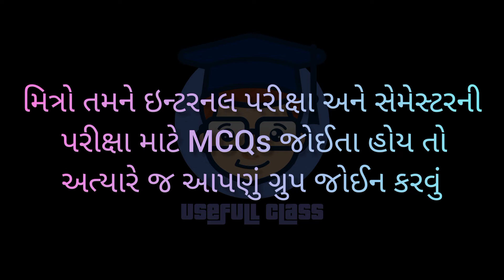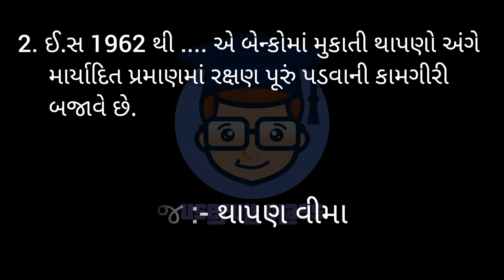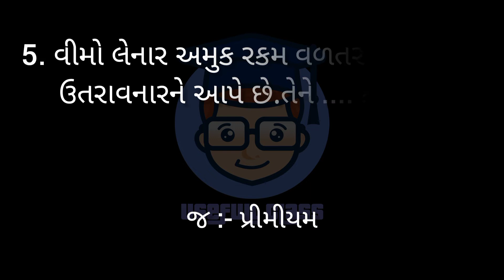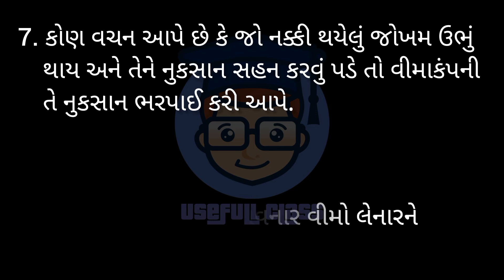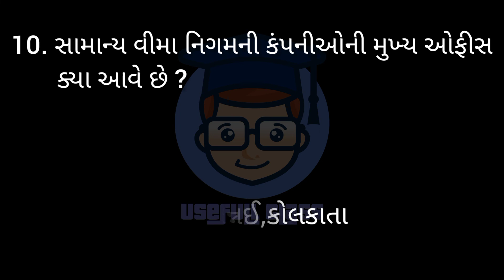BANKING IMP MCQs | PART :- 2 | F.Y.B.COM SEM 1 | VNSGU | USEFULL CLASS